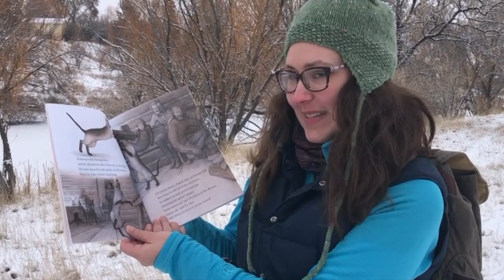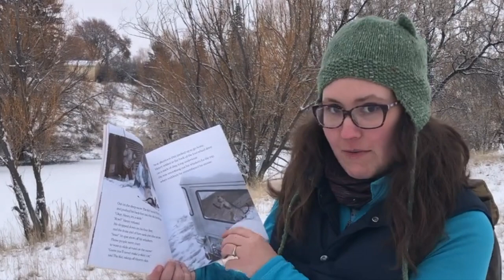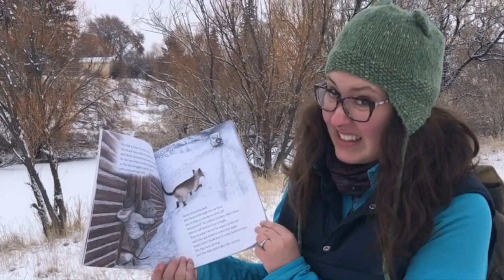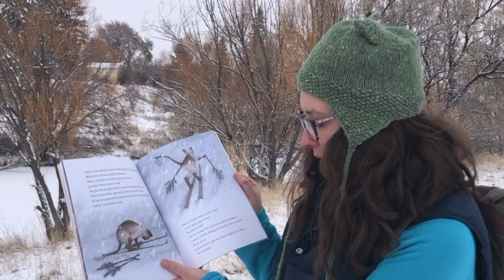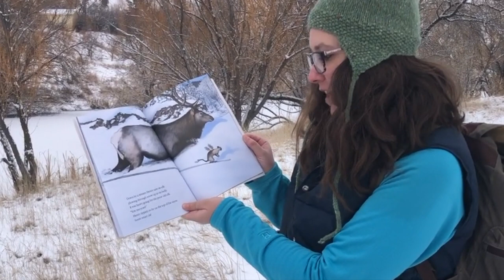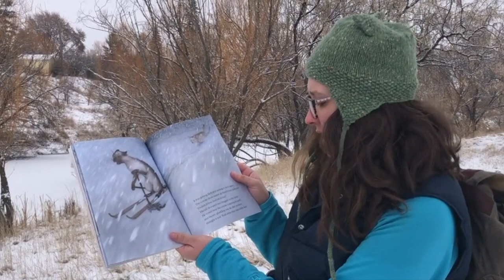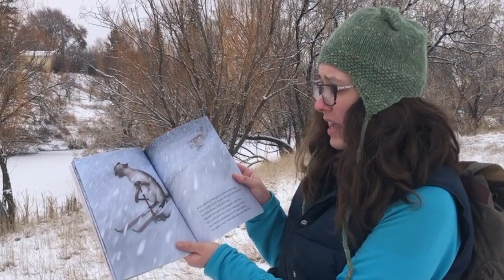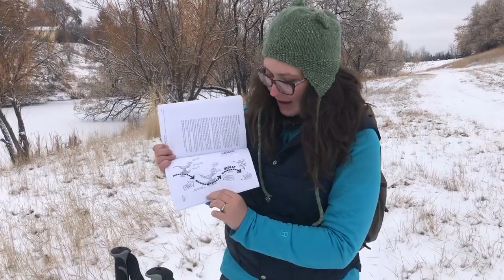Cross-Country Cat Storytime with Ellie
Join Ellie on this OutAndAboutWithImagineIF storytime on skis! Read about Henry, a brave cross-country skiing cat, and then strap on your skis and get gliding. Yow me-owl!

Ellie read:
Cross-Country Cat by Mary Calhoun, illustrated by Erick Ingraham, Mulberry Books (1979), ISBN: 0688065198

Ellie suggests:
Ski Tips for Kids: Fun Instructional Techniques With Cartoons by Mike Clelland and Alex Everett, Falcon Guides (2013), ISBN: 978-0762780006